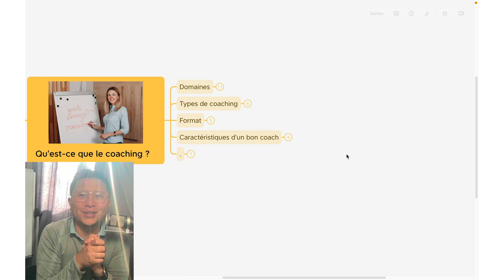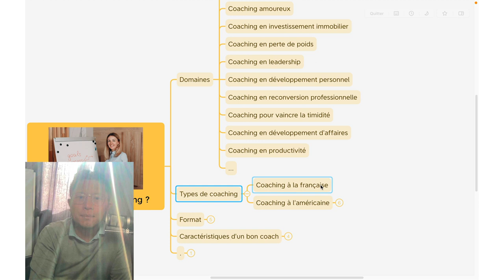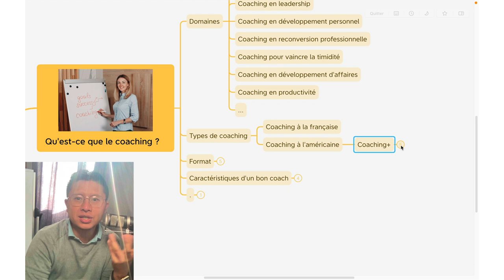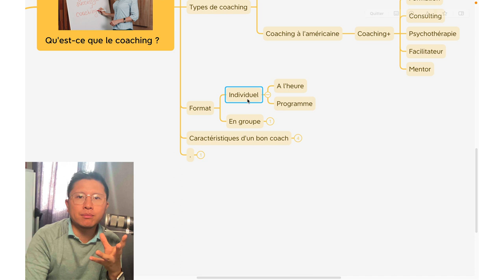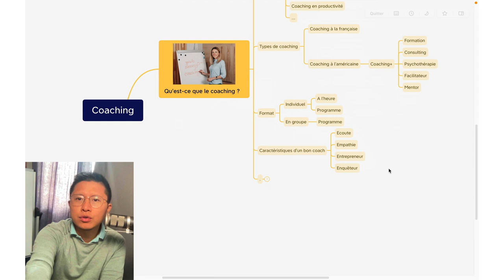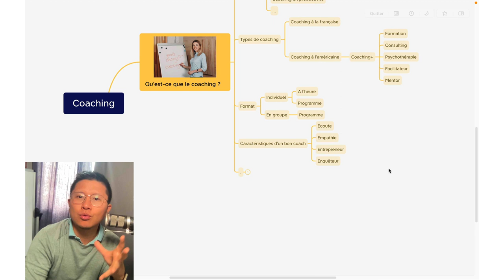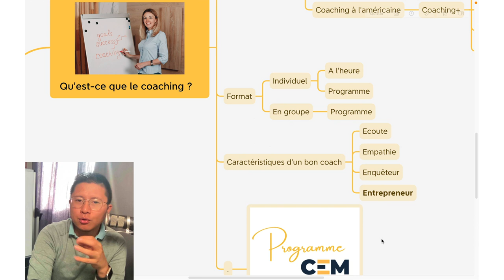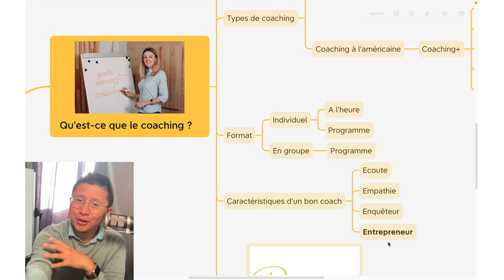Qu'est ce que le Coaching ?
Il existe une confusion sur le métier de coach... et c'est tant mieux ! Découvre ce qu'est le coaching et vois si le coaching est fait pour toi !